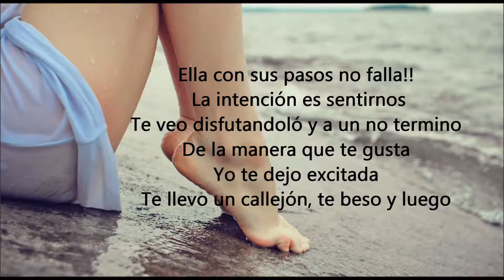MC Kevin o Chris - Eu Vou Pro Baile da Gaiola (Lyrics Español)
[LETRA]
Baile da penha, sempre lotado
Todo sabadão eu tenho que partir
E os amigos, profissa ao perigo
De glock na cinto, o ritmo é assim
Eu vou pro baile da gaiola, ah
Na intenção de foder
Te vejo no baile e já chego sarrando, do jeito que você gosta
Eu te deixo excitada te levo pro beco e te taco a piroca, ah
Caralho
Caralho
Caralho
Eu vou pro baile da gaiola
Eu te deixo excitada te levo pro beco te taco a piroca, ah ah
Caralho
Caralho
Caralho

DONACION ATHEREUM: 0x10609B02a658bAb034107f5270f099de05810197

°°°°°°Facebook Personal°°°°°°°°

°°°°°°°°°°°Instagrams°°°°°°°°°°°°

www. JAJJAJAJAJAJJAAJAJ.